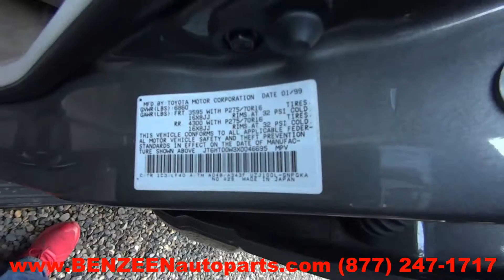1999 Lexus LX470 Parts For Sale - 1 Year Warranty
TLS Auto Recycling is parting out 1999 Lexus LX470 for used parts. Stock # 6473BK
Save up to 60% on Used Lexus LX470 Parts.

APRON CUT
BACK GLASS
BUMPER COVER REAR
BUMPER GRILL
DECK LID
ENGINE ASSEMBLY
FENDER
FUEL FILLER DOOR
GRILLE
HATCH
HEADLAMP ASSEMBLY
HOOD
LIFT GATE
LONG BLOCK
PARTS CARS TRUCKS
QUARTER GLASS
TAIL GATE
TAIL LAMP
TRANSMISSION
TRUNK LID
UPPER / LOWER TIE BAR
WHEEL
WINDSHIELD GLASS